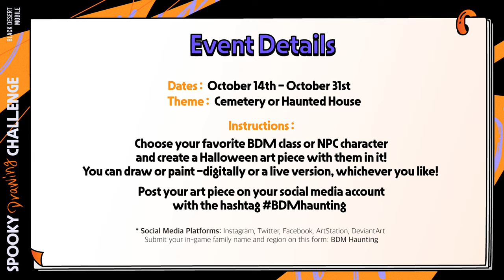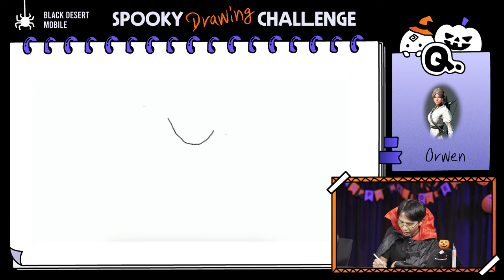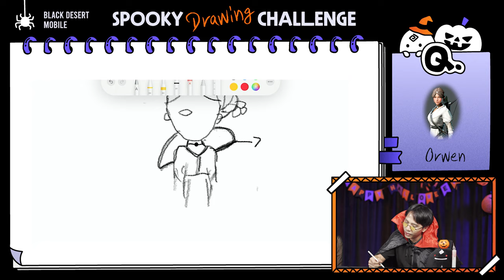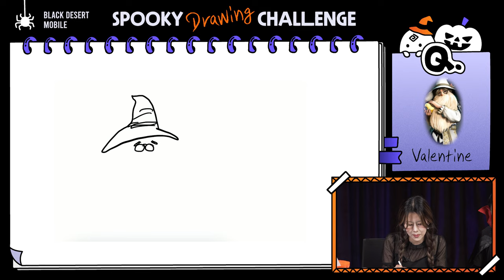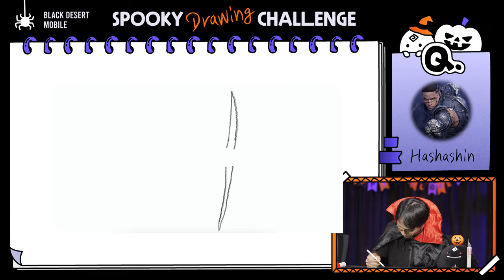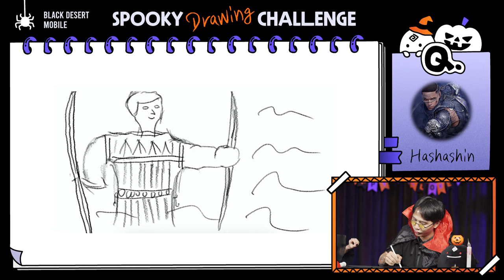Happy Halloween 🎃 Spooky Drawing Challenge 🧑‍🎨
Jeremy and Laila's Spooky Drawing Challenge👻
Watch the video closely and look for the hidden gift!

Happy Halloween!!